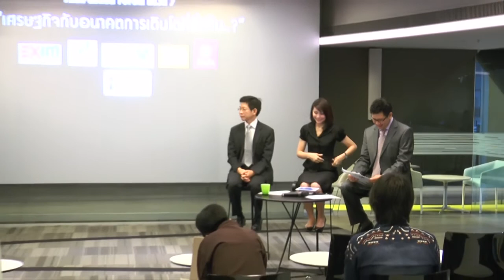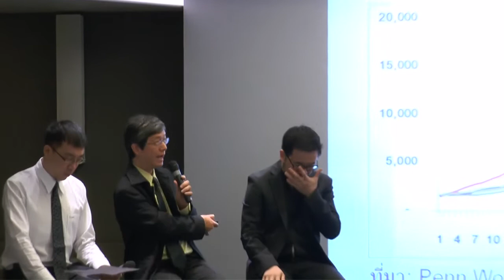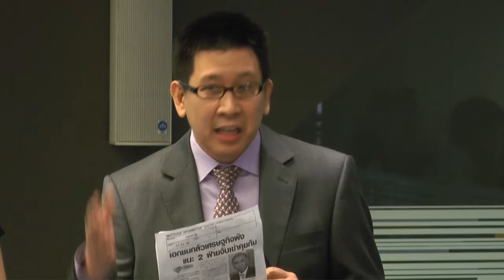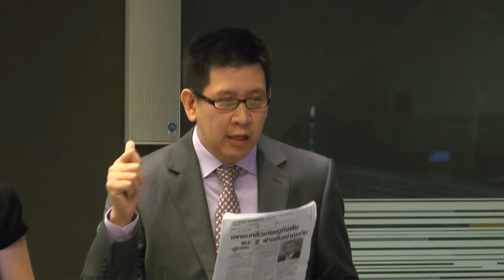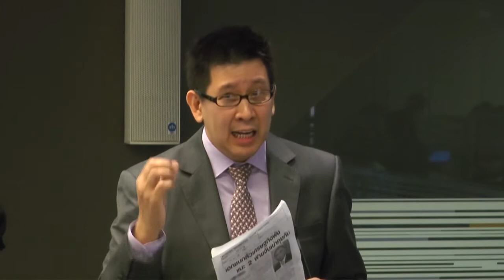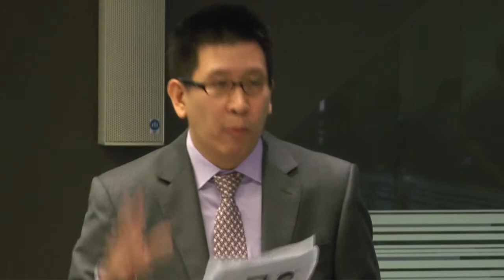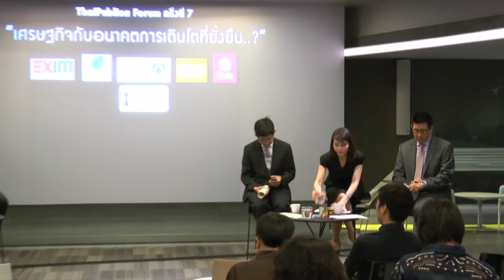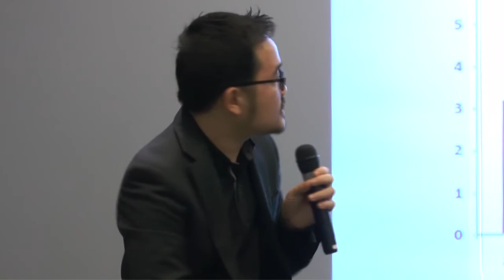ThaiPublica Forum ครั้งที่ 7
ThaiPublica Forum ครั้งที่ 7 " เศรษฐกิจไทยกับอนาคตการเติบโตที่ยั่งยืน..?"